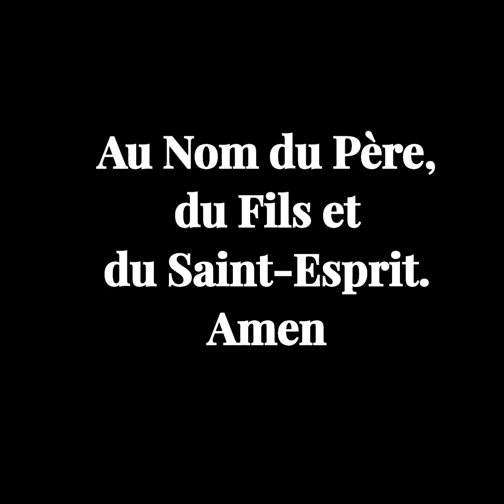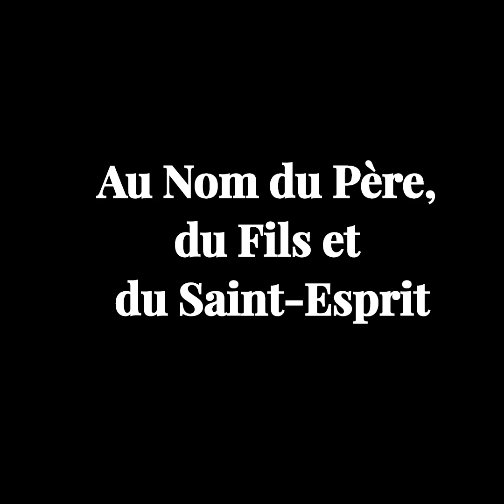CHAPELET DU PRECIEUX SANG DU 9 DECEMBRE 2022 ‐JESUS PRIERES & VIE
Ce chapelet se fait tout de suite après le chapelet quotidien ou un rosaire. Que vous pouvez faire tout de suite après le chapelet du vendredi à 9h (mystère douloureux) sur JESUS-PRIERES & VIE